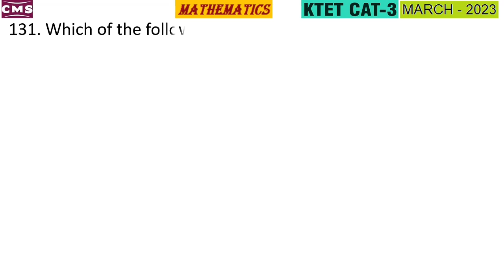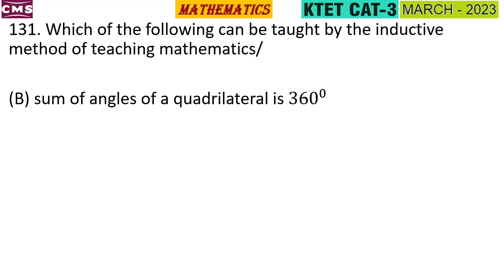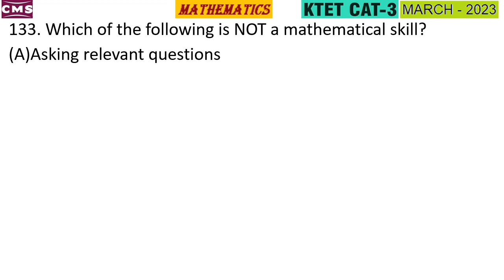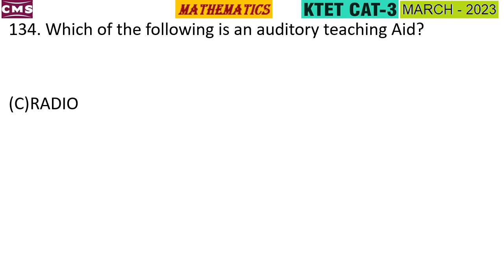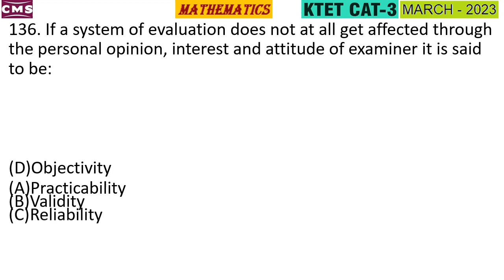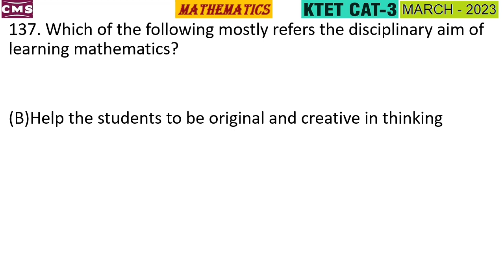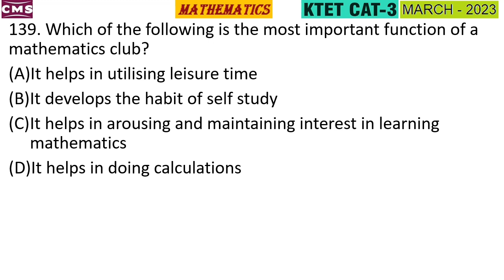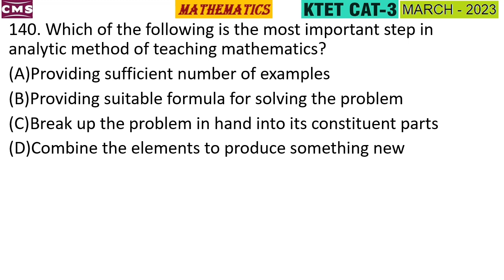KTET CATEGORY 3 MATHEMATICS MARCH 2023 PART 7 | KTET PYQ QUESTIONS